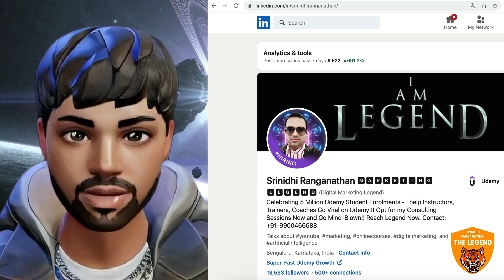Connect with Marketing Legend Now on LinkedIn